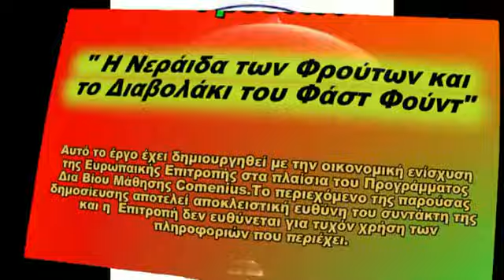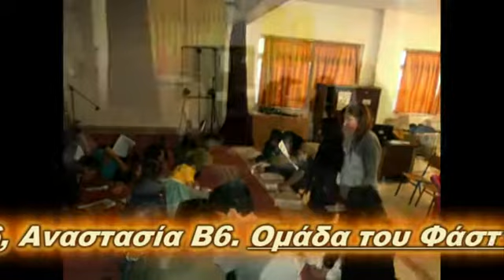Η Νεράιδα των Φρούτων και το Διαβολάκι του Φάστ Φούντ